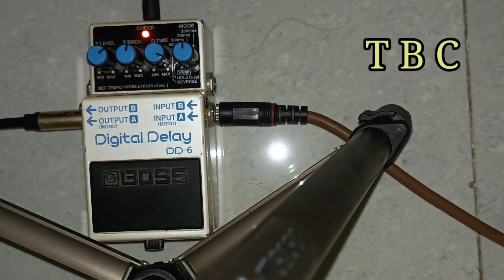lajpal nabi mere dard di dawa dena yunus raza MAHMUDEE